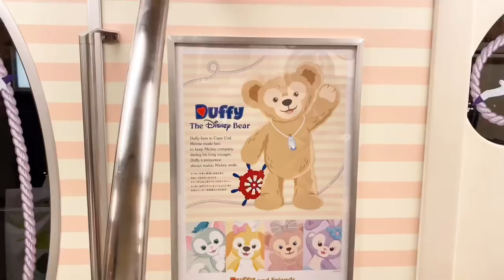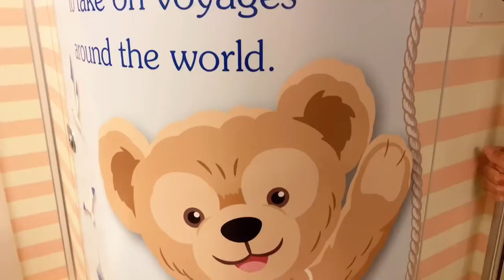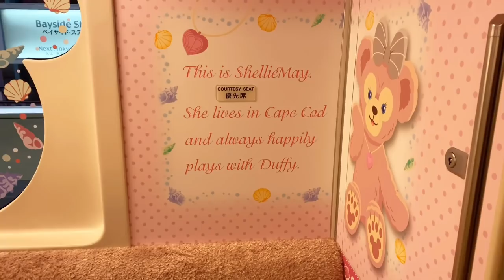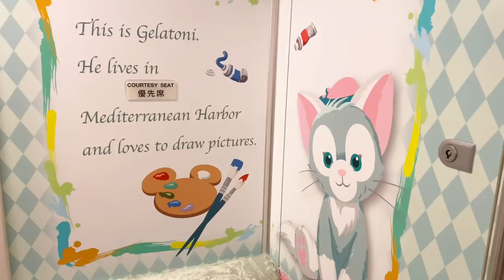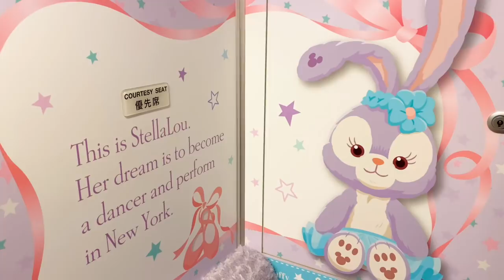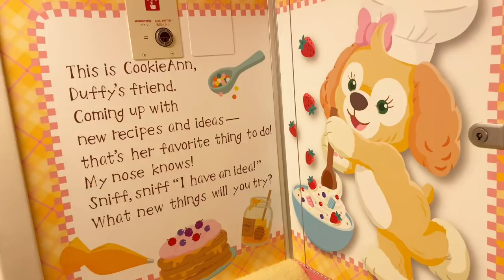ダッフィー＆フレンズ・ライナー登場‼️早速乗ってきました‼️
本日は1月9日より開始のリゾートラインに乗ってきました！
ダッフィー＆フレンズ・ライナーです！各車両でデザインが違います！
期間限定なので、是非行ってみてください！